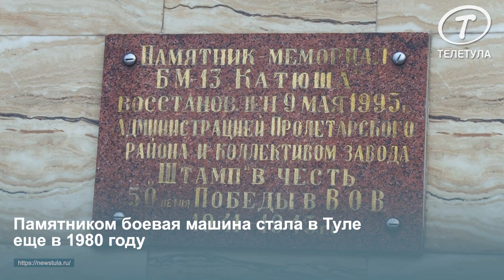Новую «Катюшу» в Тулу привезли из Краснодара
Вчера вечером тульская «Катюша» вернулась на свое «законное» место. Макет боевой машины установили на пересечении улиц Пролетарская и Демидовская плотина. Оригинал автомобиля сняли с постамента около двух лет назад. В прошлом году стало известно, что «Катюша» на свое место больше не вернется. Машина стала участвовать в парадах Победы 9 мая. После этого автомобиль возвращается в «Сплав», где занимаются его восстановлением и ремонтом.

В этом году «Катюше» исполнилось 86 лет. Автомобиль был выпущен в 1944 году. Памятником машина стала в Туле еще в 1980 году. Макет был изготовлен в Краснодаре, откуда его и привезли в Тулу.  Настоящая «Катюша» продолжит участвовать в парадах.